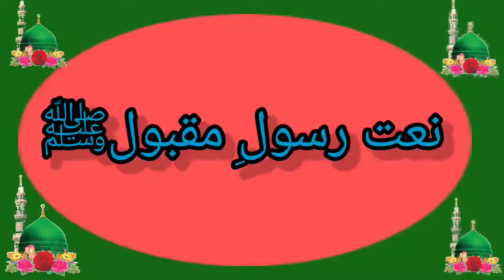New Naat 2022 | Ho jati ha ab tu her maqbool dua mairi by Qudratullah Qudrat